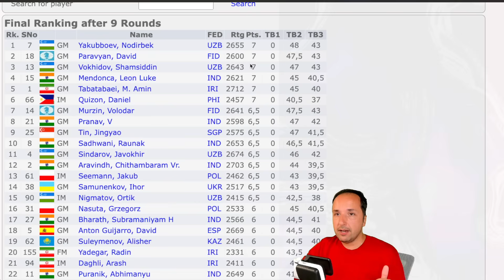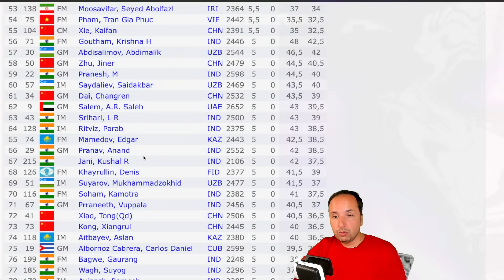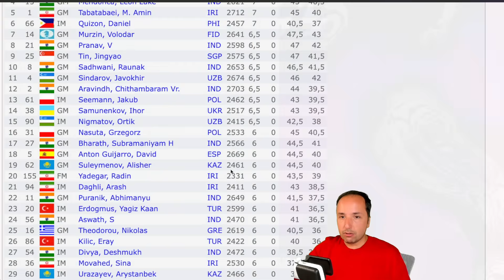ÚLTIMA RODADA! VAMOS SUPI! Abu Dhabi Chess Festival 2024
Assista à emocionante última rodada do Abu Dhabi Chess Festival 2024, onde os melhores jogadores de xadrez se enfrentam em partidas intensas. Acompanhe as jogadas incríveis e os momentos decisivos neste torneio de alto nível. Não perca a chance de vivenciar a emoção do xadrez em sua forma mais competitiva!

♟️ Melhore no Xadrez com o App XB PRO para iOS e Android

👉 ALURA: Conheça mais histórias reais de pessoas que subiram de nível e mudaram de vida com os cursos da Alura